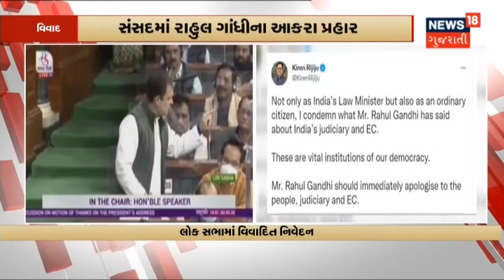Galwanમાં પુલ નિર્માણને લઈને India-Chinaની સેનામાં ઝડપ |Chinaના 38 સૈનિકો માર્યા ગયા|News18 Gujarati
Australia ના News Paper Klaxon નો દાવો છે કે Galwan માં પુલ નિર્માણને લઈને India-China ની સેના આમને સામને આવી ગઈ હતી જેમાં 38 જેટલા China ના સૈનિકો માર્યા ગયા હતા પરંતુ હજુ સુધી China એ આ આંકડો છુપાવી રાખ્યો છે.